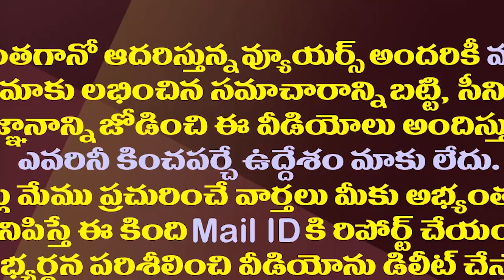జేసీ ప్రభాకర్ రెడ్డి ఇంటిపై ఈడీ దాడులు..రీజన్ ఇదే| ED Raids On TDP Ex MLA JC Prabhakar Reddy House